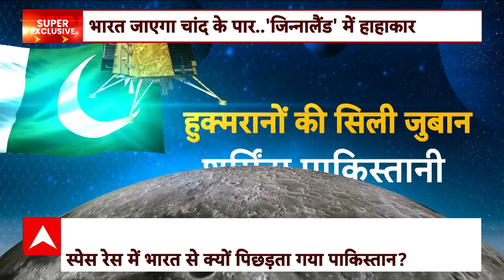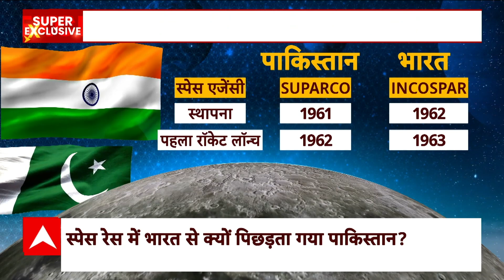Chandrayaan 3 : चंद्रयान 3 की सफलता से चीन-पाकिस्तान में टेंशन | PM Modi | Bengaluru | Pakistan